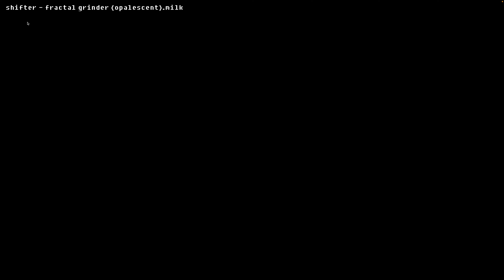ProjectM Audio Visualizer - Everywhere - Michelle Branch - 4k60fps